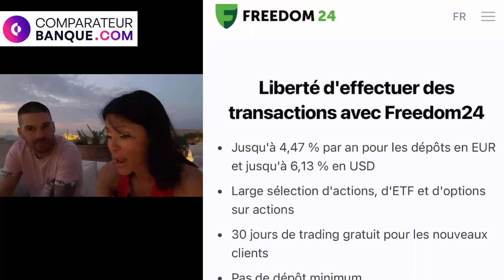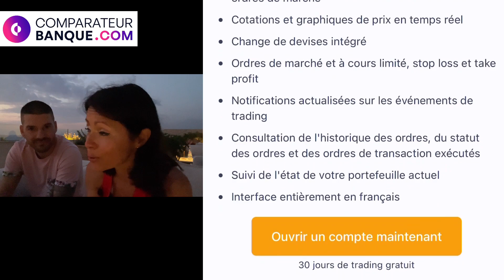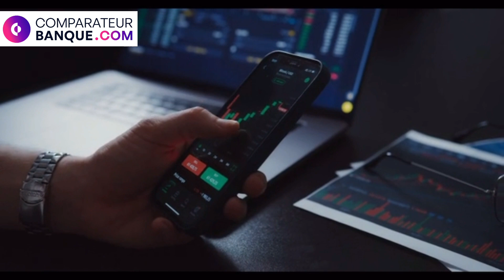FREEDOM24 courtier en BOURSE : 3 BIG NEWS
Chapitres
00:00 Introduction
00:11 Rencontre avec Thomas Jaquet de Freedom24
01:39 Festival Financial Influenceurs
03:00 Ouverture d'un bureau à Paris
04:57 Freedom Academy
06:30 Des idées pour investir
07:17 Risque de perte en capital
07:36 Organiser son budget pour investir
08:50 Diversification du portefeuille pour réduire les risques
10:41 Qui sont les clients Freedom24 ?
11:05 Quid des frais
12:46 Bilan et Grosse NEWS !

Cette vidéo est le partage d’une discussion décontractée avec Thomas Jaquet en charge du développement France du courtier en bourse.
Nous avons parlé investissement, épargne, culture financière, influence, évolution de l’entreprise qui en pleine progression.

Freedom24 c’est aussi plus de 1M d’instruments financiers : actions, ETF, obligations, investir avant les autres …et ce fameux compte D.

A l’ouverture du compte, il y a 30 jours d’essai gratuits. C’est-à-dire 30 jours pendant lesquels vous pouvez agir en bourse gratuitement, sans frais. Par la suite, à vous de choisir.

Disclamer
Les investissements en valeurs mobilières et autres instruments financiers impliquent toujours le risque de perte de votre capital. L'investissement dans une introduction en bourse peut impliquer des restrictions supplémentaires. Les prévisions ou les performances passées ne préjugent pas des résultats futurs.

- Faire des économies sur tes frais bancaires,
- Tester des solutions Fintech innovantes : virement instantané, agrégateur de comptes, cashback, parrainage, cagnotte en ligne, expérience 100% digitale, épargne innovante ...
- Réduire tes cotisations en assurance et être mieux remboursé ou alors tester les assurances collaboratives.

🔥Toutes les semaines nos rendez-vous :
- Tous les jours un article d’actualité sur la partie blog du site,
- Tous les vendredis 08:00 am  : la revue de presse Banque et Fintechh
- Tous les dimanches 08:00​​​​​ : nos 4 conseils investissement,
 - 3 à 4 fois par semaine une vidéo sur cette chaîne !